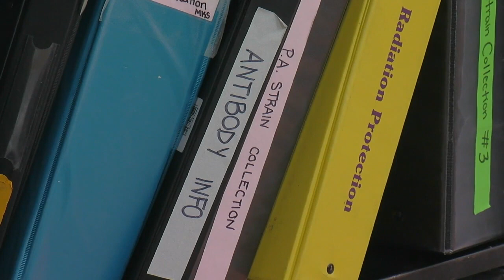UB experts reviewing positive COVID samples for latest variant